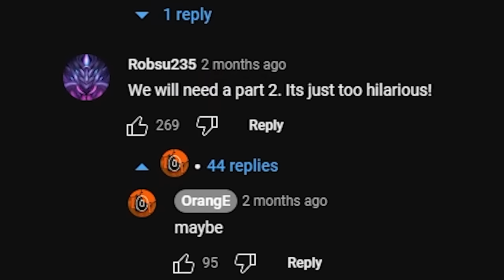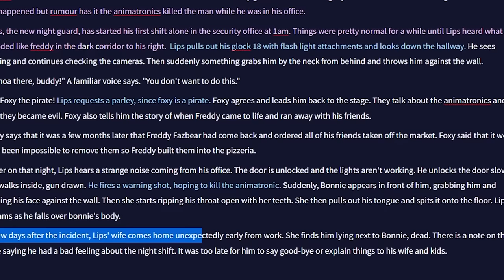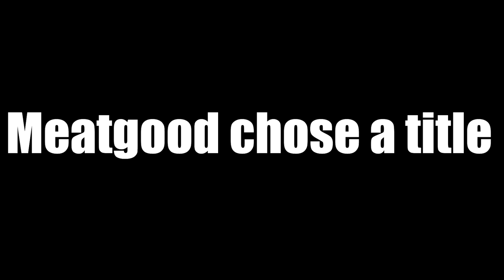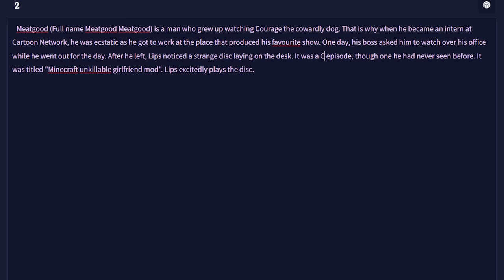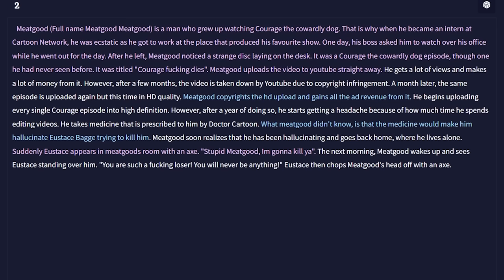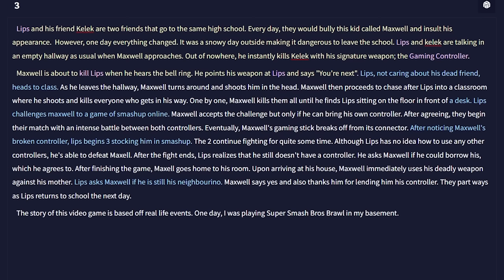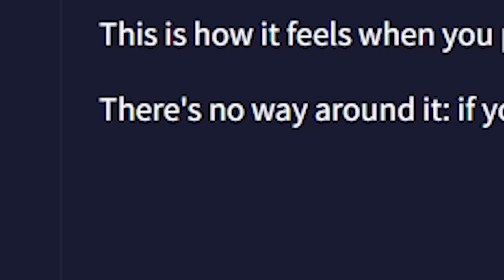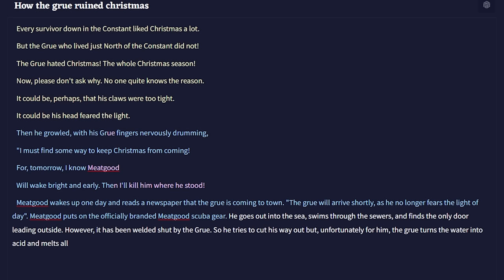Can you Survive an AI Creepypasta too?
Well, Can you? last one to survive the creepypasta dies.

There is no secret video : Just kidding there is. Where? I don't know